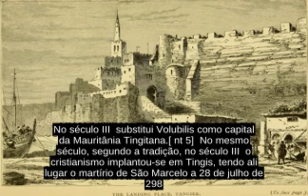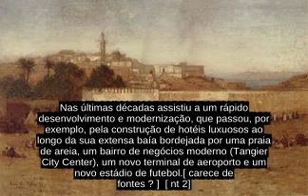Tanger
Tanger (em arabe: Ø·ÙØ¬Ø© ; em tifinague: âµâµâµ âµâ´³â´³âµ ; transl.: Tin Iggi ; em ingles: Tangier ; em grego classico e latim: Tingis) e uma cidade do norte de Marrocos, capital da prefeitura de Tanger-Arzila e da regiao de Tanger-Tetuao